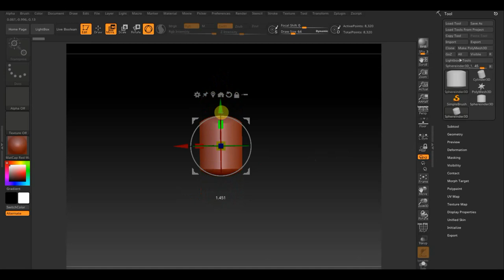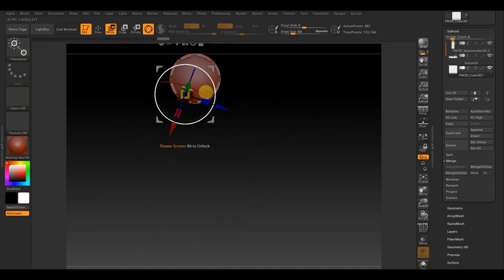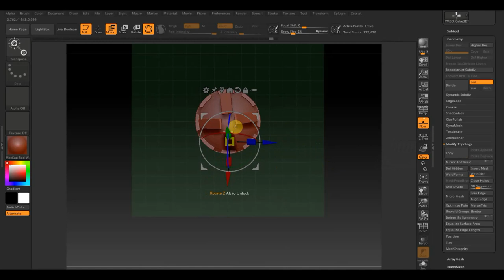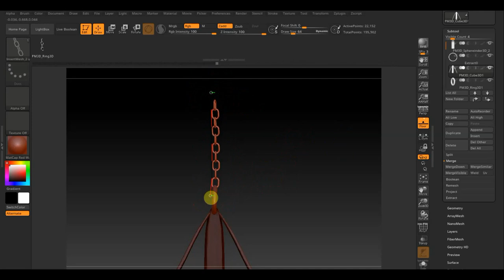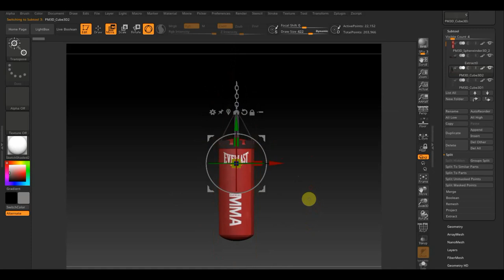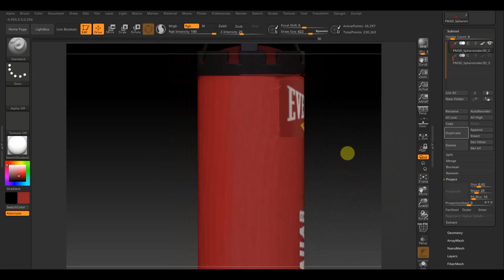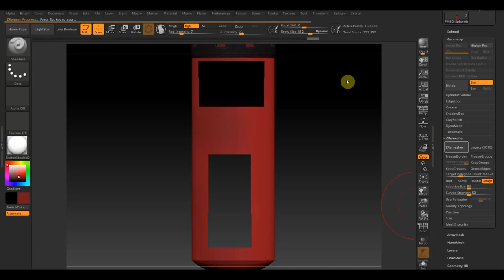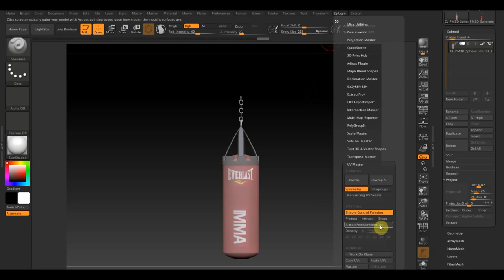Zbrush 2019 Боксерская груша для пробы анимации